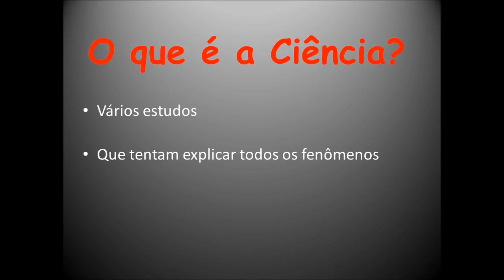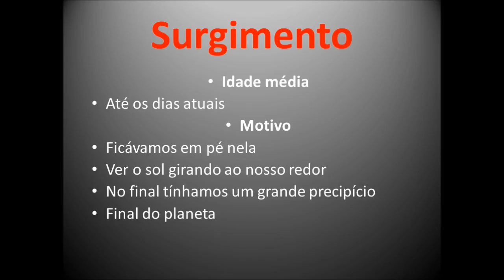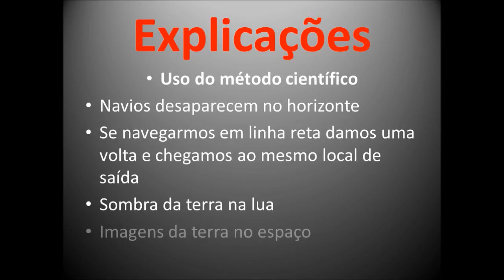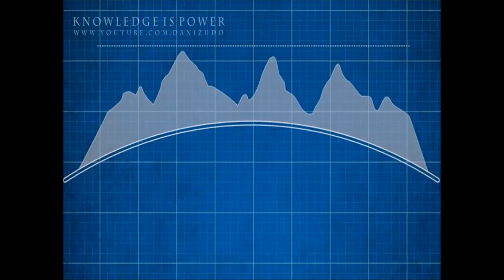Método Científico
Vídeo aula demonstrando os 03 passos adotados pela ciência na comprovação dos fenômenos existentes em nosso universo